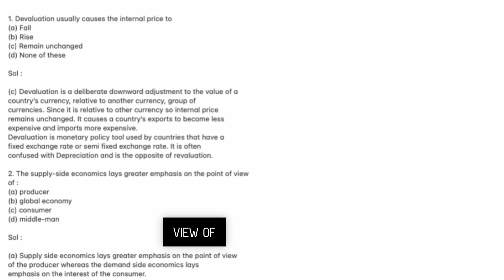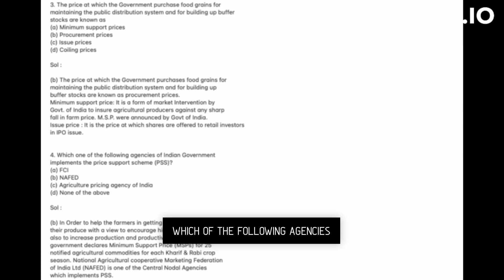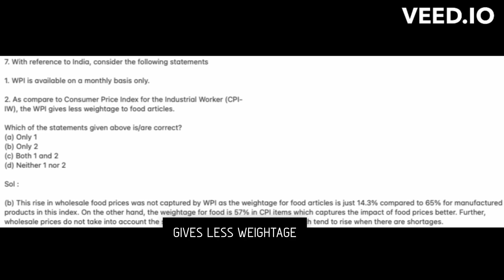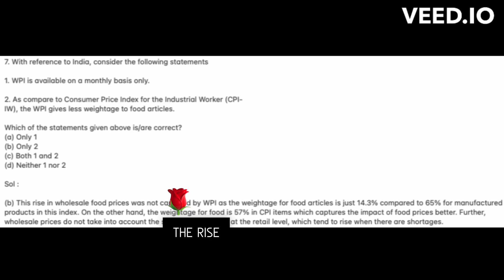UPSC Economy Mcq - Part 7